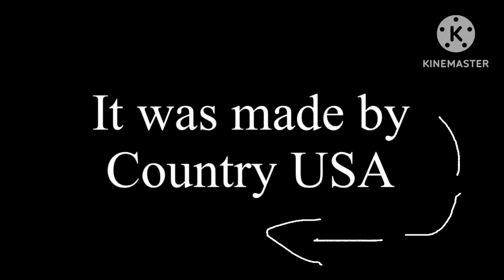Bulma Studios and Lindsay Pictures Logo (2023) Mr. Tree